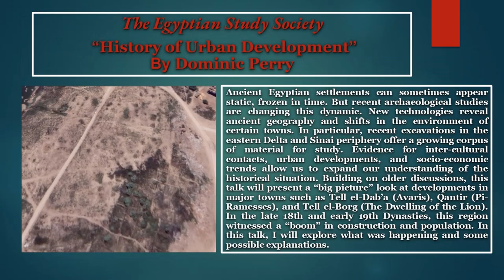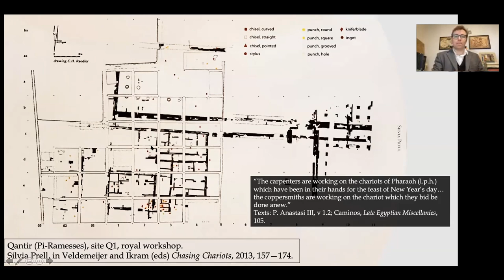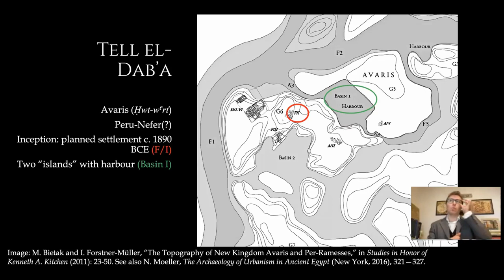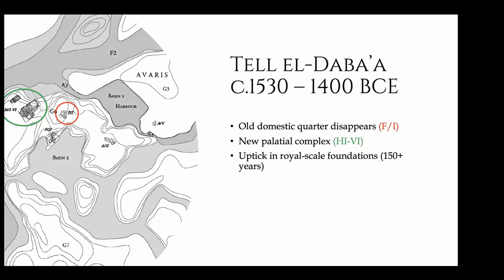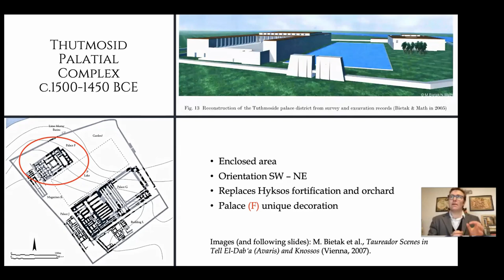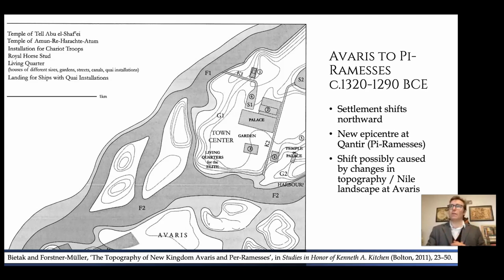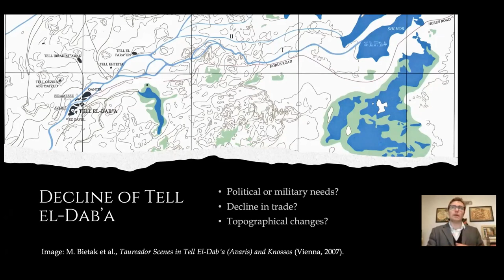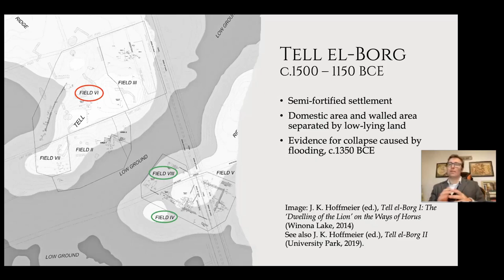History of Urban Development in Northern Egypt c. 1300 BCE by Dominic Perry 7-19-2021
Ancient Egyptian settlements can sometimes appear static, frozen in time. But recent archaeological studies are changing this dynamic. New technologies reveal ancient geography and shifts in the environment of certain towns. In particular, recent excavations in the eastern Delta and Sinai periphery offer a growing corpus of material for study. Evidence for inter-cultural contacts, urban developments, and socio-economic trends allow us to expand our understanding of the historical situation. Building on older discussions, this talk will present a “big picture” look at developments in major towns such as Tell el-Dab’a (Avaris), Qantir (Pi-Ramesses), and Tell el-Borg (The Dwelling of the Lion). In the late 18th and early 19th Dynasties, this region witnessed a “boom” in construction and population. In this talk, I will explore what was happening and some possible explanations.

Dominic Perry is a current PhD Graduate student at The University of Auckland, New Zealand. His PhD research focuses on New Kingdom settlement patterns in northern Egypt, within a historical and socio-economic context. Dominic earned his MA in 2014, discussing “Economy, Royalty and Cult in the Fifth Dynasty Necropolis Temples at Abusir,” (The University of Auckland). He has excavated at Gebel Barkal in Sudan, working on the B500 Temple of the 18th—19th Dynasties, and Pi(ankh)y. He has also excavated with the Dakhleh Oasis Project at Mut el-Kharab, working on the ancient settlement and Temple of Seth. Dominic is also the host of The History of Egypt Podcast, presenting a chronological history of the Nile Valley and its stories. Since 2012, Dominic has written and managed this podcast, which is now within the top 1% of podcasts worldwide (by download numbers). He lives in New Zealand and looks forward to returning to Egypt as soon as international conditions allow.